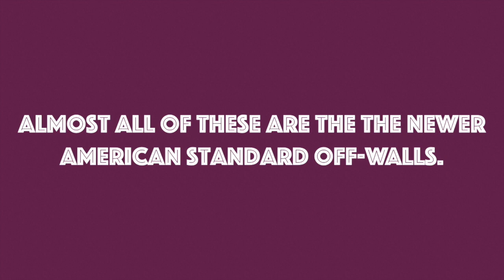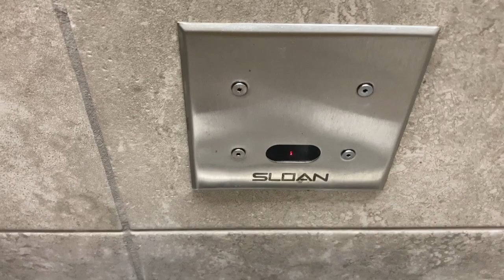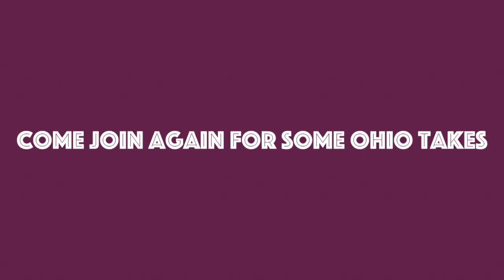Toilet Flushing Compilation 22